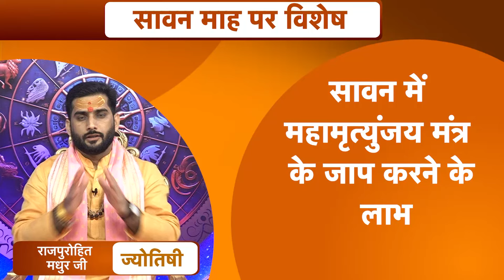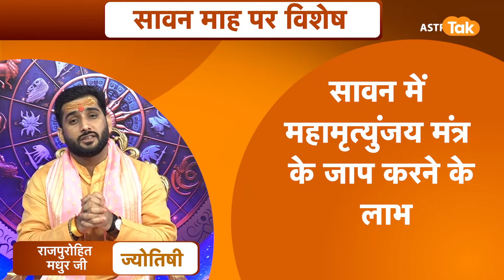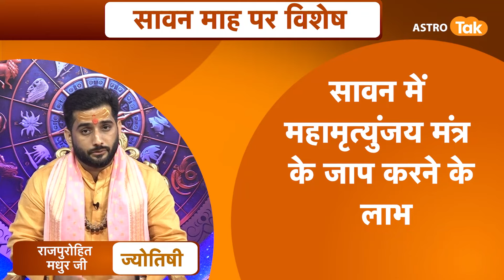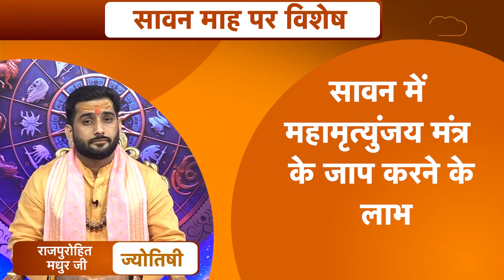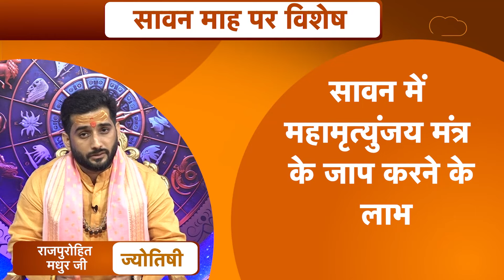सावन में महामृत्युंजय मंत्र के जाप करने के लाभ | Raajpurohit Madhur Ji | Astro Tak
Lord Shiva Mahamrityunjaya Mantra : हिंदू धर्म में देवी-देवताओं की पूजा, आराधना और धार्मिक अनुष्ठानों में मंत्रों का विशेष महत्व बताया गया है. हिंदू मान्यताओं के अनुसार मंत्रों के जाप से भगवान प्रसन्न होते हैं और उनकी कृपा से व्यक्ति के जीवन में सुख-समृद्धि आती है. हर देवी-देवता की उपासना के लिए अलग-अलग मंत्रों का जाप किया जाता है. इन्हीं मंत्रों में सबसे प्रभावी और ताकतवर मंत्र है महामृत्युंजय मंत्र...तो आइए ऐसे में ज्योतिर्विद राजपुरोहित मधुर जी से जानते हैं कि, सावन में महामृत्युंजय मंत्र के जाप करने के लाभ क्या हैं ?...